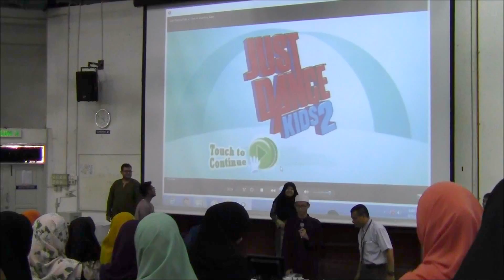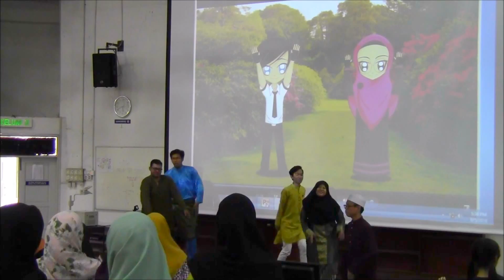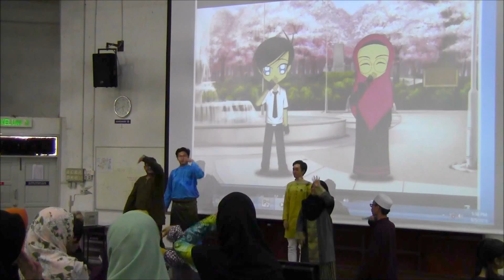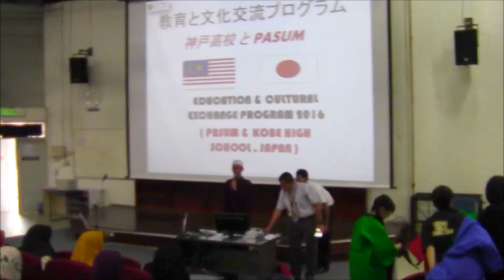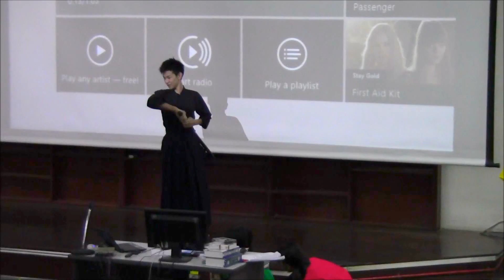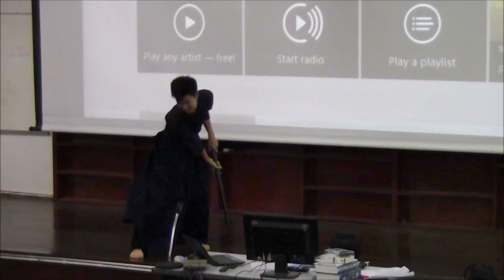Cultural exchange between PASUM and KOBE High School students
- Gummy Bear Dance and Xi Shua Shua Dance from PASUM
- Performance of Japanese Culture from KOBE H.S.

It was really fun !XD Thank you! :)

2016.8.5